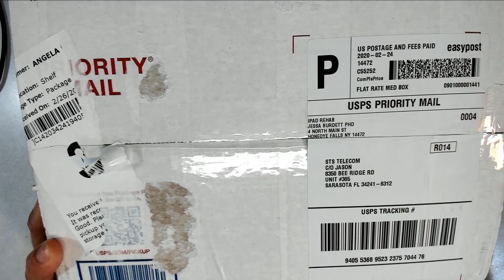Unboxing some goodies from iPad Rehab :P~~ (A month late!)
▶  Tip via Bitcoin: 1D8zAG9XMrr2mwGowpd9zQDMHNjm3PsQkG

Here are my tools:
Soldering:
Hot air station

Microscope Stuff:
Ring light

Electrical:
DC Power Supply

Recording Gear:
Microscope Camera
Camera on my hands
Main Camera